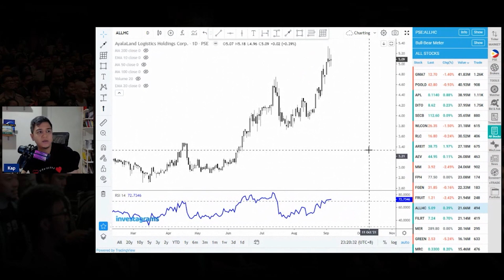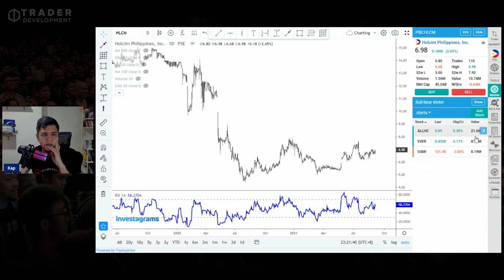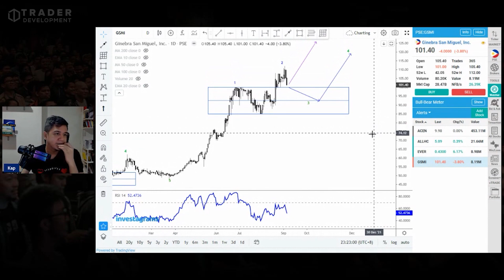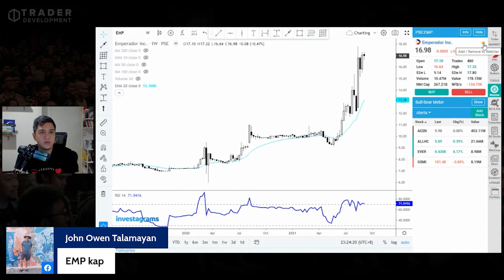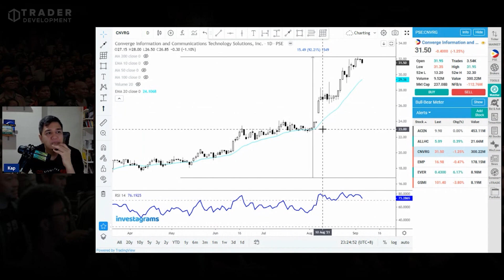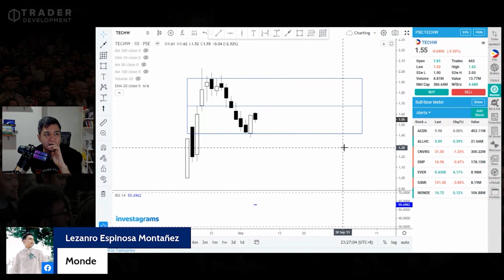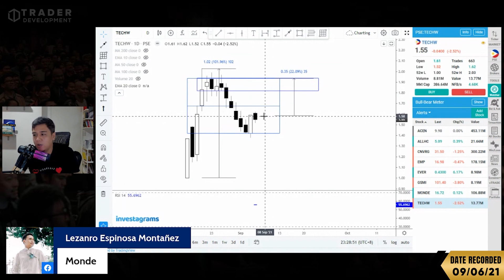$TECHW Expected to consolidate Trade Plan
This session was aired last September 6, 2021.